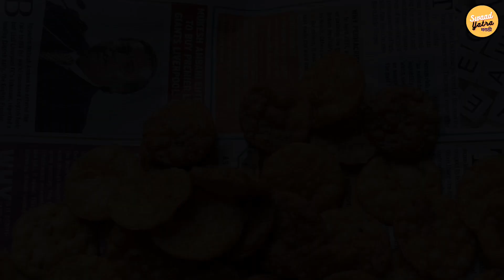गोड खावसे वाटले बनवली सांजरी l अतीशय चविष्ट पारंपरिक पदार्थ करंजी l Traditional Food of Fastival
गोड खावसे वाटले केला अतीशय चविष्ट पदार्थ l Fastival Food of India l  Traditional Sweet Food of Village l Swaad Yatra Marathi

karanji,khandeshi food sanhari, khandeshi sweet food karanji, khandeshi traditional cooking karanji,